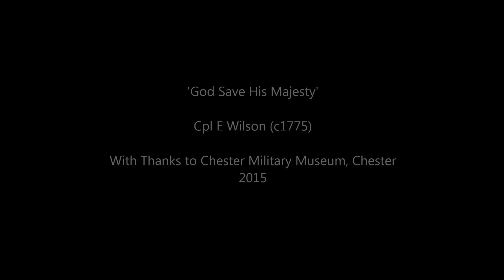Brown Bess Firing